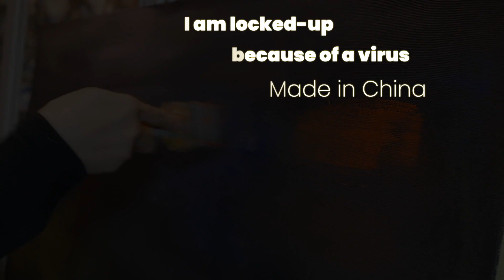WHO TOOK AWAY MY FREEDOM? | I AM AIMEE: ABSTRAKTIONIST LIFE | FACTORY505